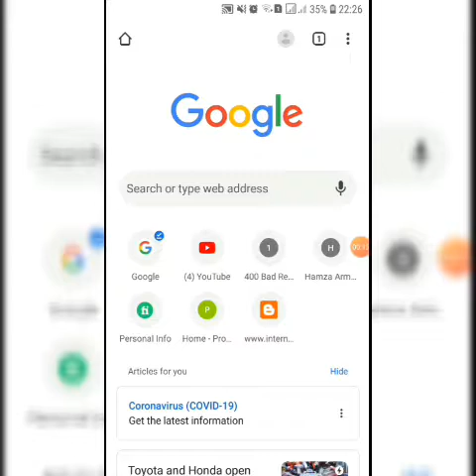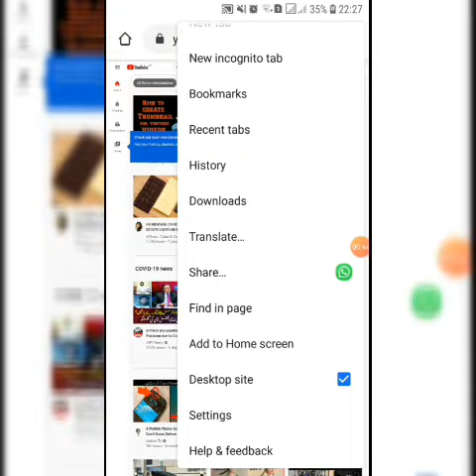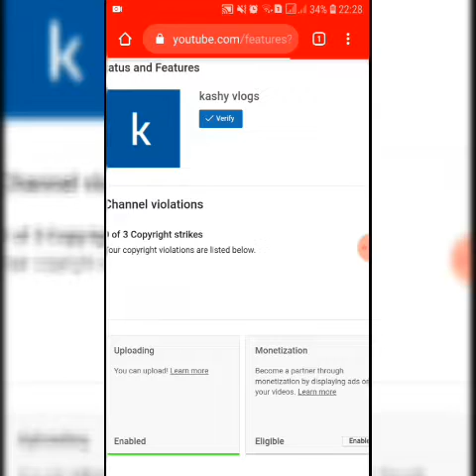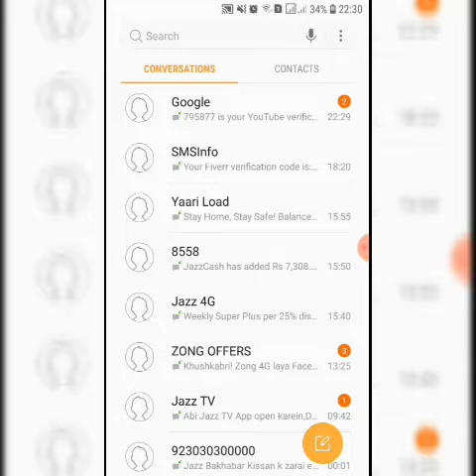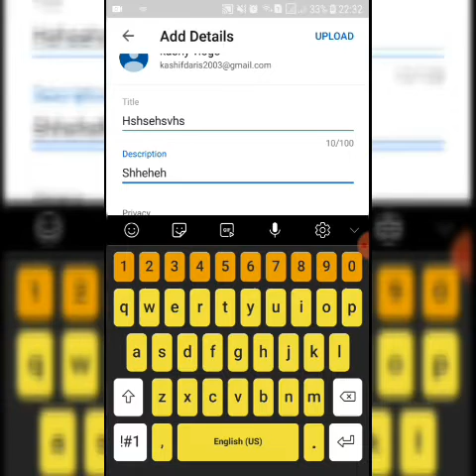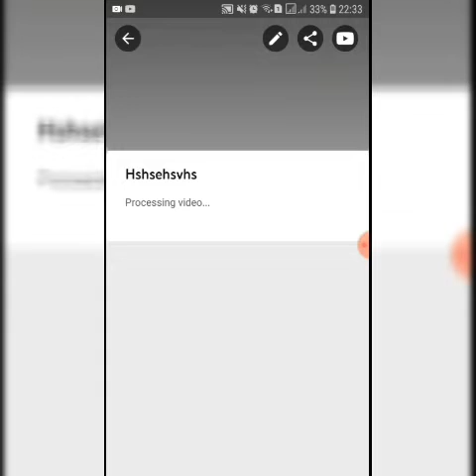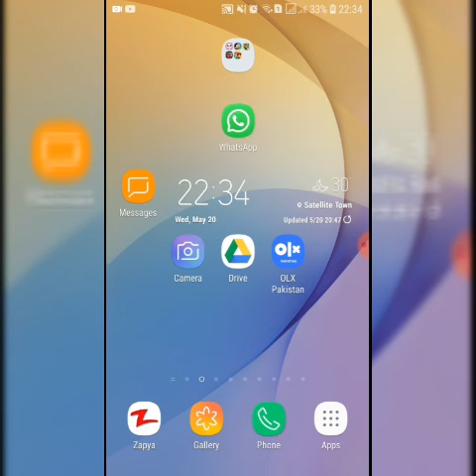How to verify your youtube account for custom thumbnailing.full guide.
In this video,i will show you how to verify your youtube account for custom thumbnail